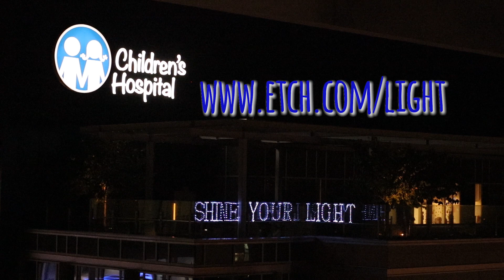"Shine Your Light" Challenge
How do you Shine Your Light? and challenge your friends to help support kids like Eli, Audrey, A.J., Bryan and thousands of others that are treated there every year.